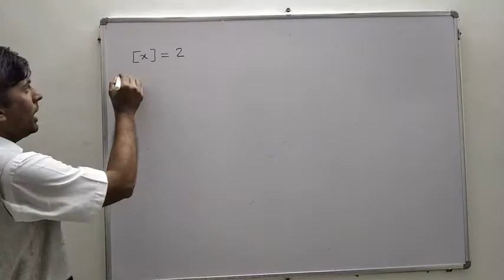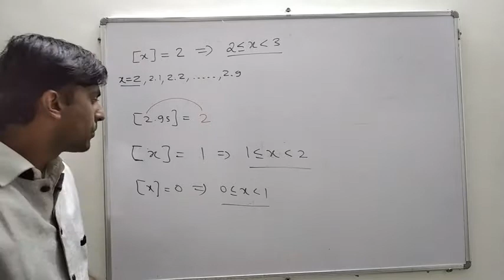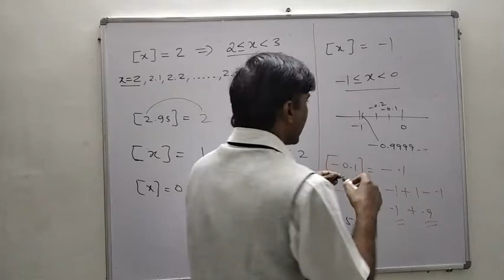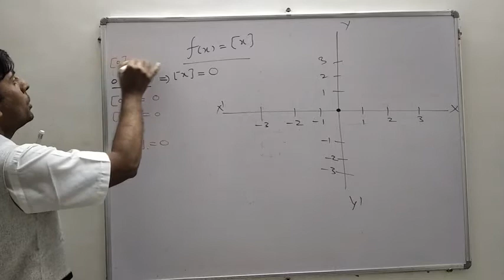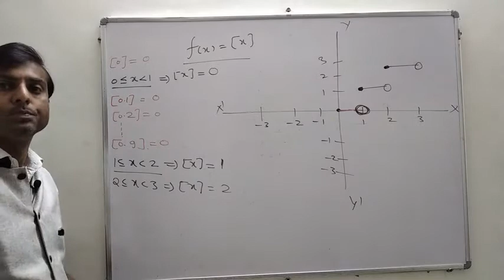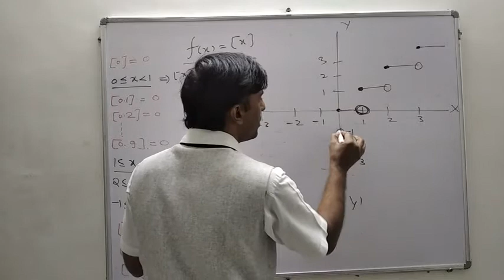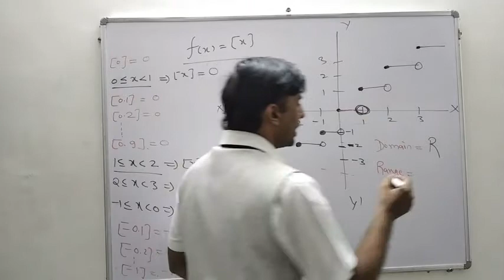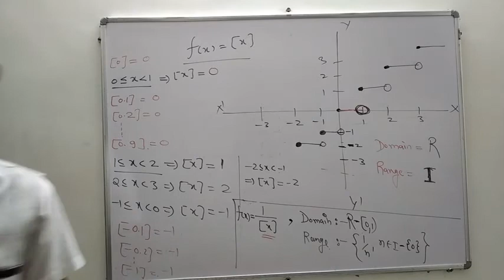Function L-23 |Greatest integer function graph |step up function graph| IIT JEE| NCERT |12th| Maths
Function IIT  L-23 by K.A. sir ex faculty Bansal classes kota centre. This video lecture cover greatest integer function properties.

Project education
IIT jee, 11 ncert and 12 ncert free education

greatest integer function questions | how to solve greatest integer function equation | problems on greatest integer function | greatest integer of x | greatest integer function questions class 11 |
greatest integer function problems | questions on greatest integer function | greatest integer function class 11 questions
greatest integer function and fractional part questions |greatest integer function absolute value
greatest integer function graph class 11 |greatest integer function graph transformations |
greatest integer function graph in hindi |greatest integer function graph domain and range |
greatest integer function graph of sinx | graph of greatest integer function |
graph of greatest integer

In this session, kirti sir will discuss functions class 11 iit jee mains and advanced which will be helpful for you to crack jee mains and advanced 2021.
1. functions iit jee
2. functions iit jee questions
3. functions class 11 iit jee
4. functions jee mains
5. functions jee questions
6. functions jee mains revision
7. functions jee main questions
8. functions mathematics jee
9. functions iit jee previous years
10. functions class 11 jee
11. jee mains functions questions
12. functions iit jee revision
13. functions jee mains 2020
14. functions iit jee class 11
15. functions iit jee project education

projecteducation maths
function class 11